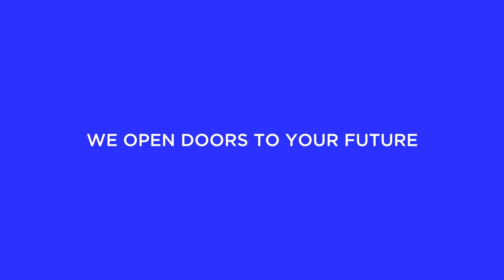Sales Wrap 18.03.22